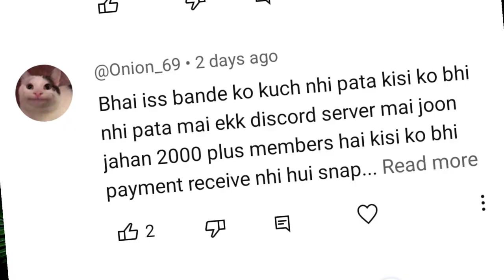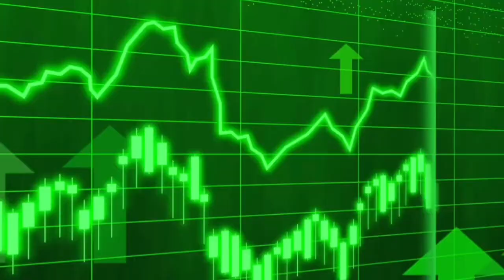Snapchat par किसी और की video se paise milenge | snapchat se paise kaise milenge